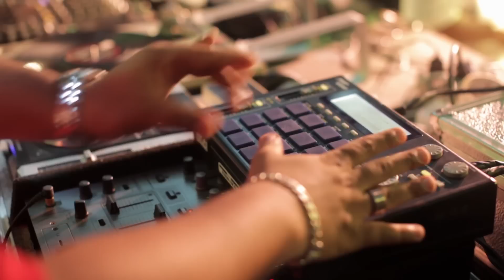"MACHUKA" OFFICIAL VIDEO!! LIL JON FEAT. MR CATRA & MULHER FILE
FILMED IN RIO THE OFFICIAL VIDEO!!
SONG PRODUCED BY kASSIANO OF NOSSA
VIDEO DIRECTED BY GANDJA MONTEIRO